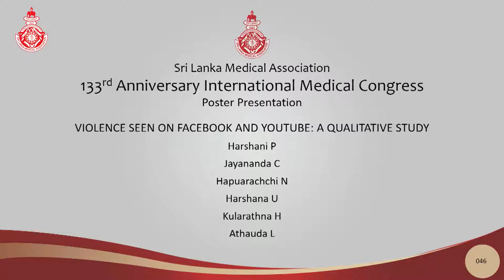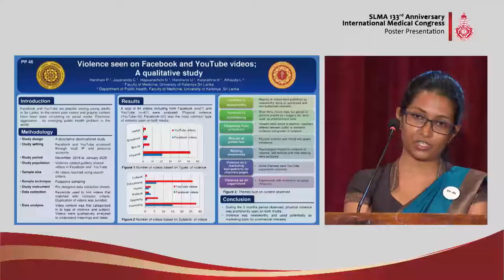PP 46 Violence seen on Facebook and YouTube: a qualitative study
Violence seen on Facebook and YouTube: a qualitative study
Harshani P
Jayananda C
Hapuarachchi N
Harshana U
Kularathna H
Athauda L